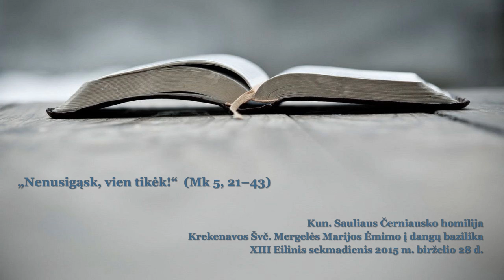„Nenusigąsk, vien tikėk!“ (Mk 5, 21-43) Kun. Saulius Černiauskas (pavaduojantis kun. G. Jankūną)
XIII EILINIS SEKMADIENIS 2015 m. birželio 28 d.
"Jėzui vėl persikėlus valtimi į kitą pusę, susirinko prie jo didžiulė minia ir sulaikė jį paežerėje. Šit ateina vienas iš sinagogos vyresniųjų, vardu Jajiras, ir, pamatęs jį, puola jam po kojų karštai maldaudamas: „Mano dukrelė miršta! Ateik ir uždėk ant jos rankas, kad pagytų ir gyventų“. Jėzus nuėjo su juo. Iš paskos sekė gausi minia ir jį spauste spaudė.

Ten buvo viena moteris, jau dvylika metų serganti kraujoplūdžiu. Nemaža iškentėjusi nuo daugelio gydytojų ir išleidusi visa, ką turėjo, ji nė kiek nepasitaisė, bet dar ėjo blogyn ir blogyn. Išgirdusi apie Jėzų, ji prasiskverbė pro minią ir iš užpakalio prisilietė prie jo apsiausto. Mat ji sau kalbėjo: „Jeigu paliesiu bent jo drabužį – išgysiu!“ Bematant kraujas jai nustojo plūdęs, ir ji pajuto kūnu, kad yra pasveikusi iš savo negalės. O Jėzus iš karto pajuto, kad iš jo išėjo jėga, ir, atsigręžęs į minią, paklausė: „Kas prisilietė prie mano apsiausto?“ Mokiniai jam atsakė: „Pats matai, kaip minia tave spaudžia, ir dar klausi: 'Kas mane palietė?'“

Bet Jėzus tebesidairė tos, kuri taip buvo padariusi. Moteris išėjo į priekį išsigandusi ir virpėdama, nes žinojo, kas jai atsitiko, ir, puolusi prieš jį ant kelių, papasakojo visą teisybę. O jis tarė jai: „Dukra, tavo tikėjimas išgelbėjo tave, eik rami ir būk išgijusi iš savo ligos“.

Jam dar tebekalbant, ateina sinagogos vyresniojo žmonės ir praneša tam: „Tavo duktė numirė, kam begaišini Mokytoją?!“ Išgirdęs tuos žodžius, Jėzus sako sinagogos vyresniajam: „Nenusigąsk, vien tikėk!“ Ir niekam neleido eiti kartu, išskyrus Petrą, Jokūbą ir Jokūbo brolį Joną. Jie ateina į sinagogos vyresniojo namus, ir Jėzus mato sujudimą – verkiančius ir raudančius žmones. Įžengęs vidun, jis tarė: „Kam tas triukšmas ir ašaros?! Vaikas nėra miręs, o miega“. Žmonės tik juokėsi iš jo. Tada, išvaręs visus, jis pasiėmė vaiko tėvą ir motiną, taip pat savo palydovus ir įėjo ten, kur vaikas gulėjo. Jis paėmė mergaitę už rankos ir sako: „Talitá kum“; išvertus reiškia: „Mergaite, sakau tau, kelkis!“ Mergaitė tuojau atsikėlė ir ėmė vaikščioti. Jai buvo dvylika metų. Visi nustėro iš nuostabos. Jėzus griežtai įsakė, kad niekas to nežinotų, ir liepė duoti mergaitei valgyti. "